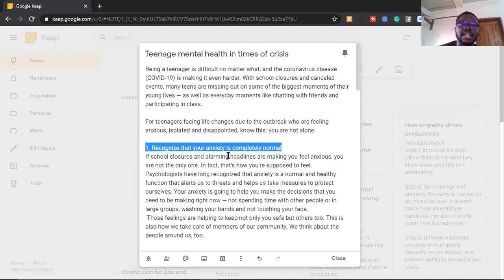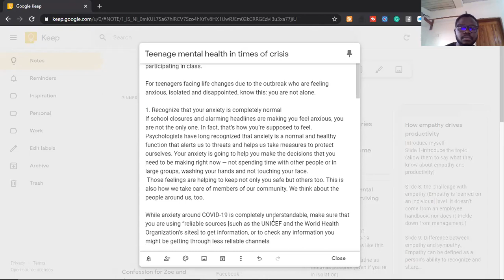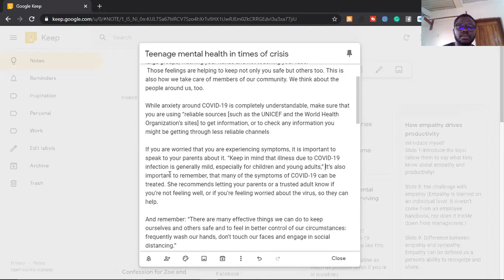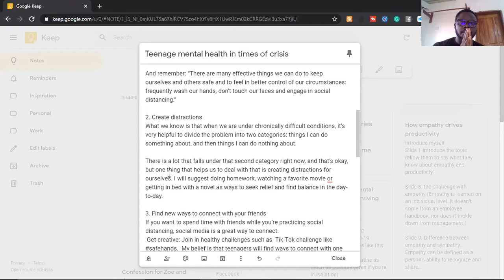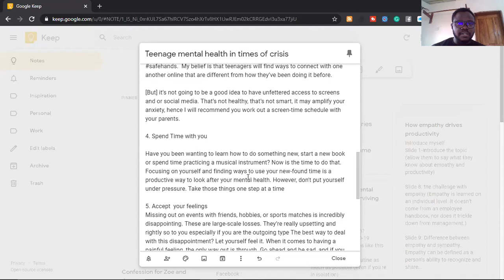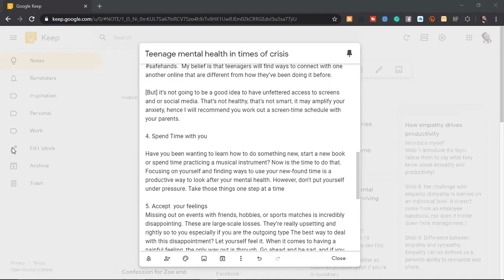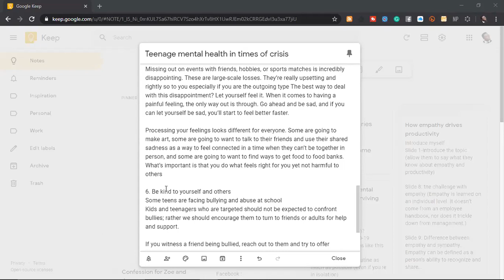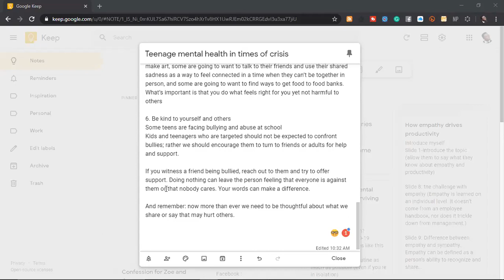Optimising Teenage Mental Health In Times of Crisis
Being a teenager is difficult no matter what, and the coronavirus disease (COVID-19) is making it even harder. With school closures and canceled events, many teens are missing out on some of the biggest moments of their young lives — as well as everyday moments like chatting with friends and participating in class.
For teenagers facing life changes due to the outbreak who are feeling anxious, isolated and disappointed, know this: you are not alone.

Follow Toluse Francis:

T : Twitter.com/tolusefrancis
L : LinkedIn.com/in/tolusefrancis